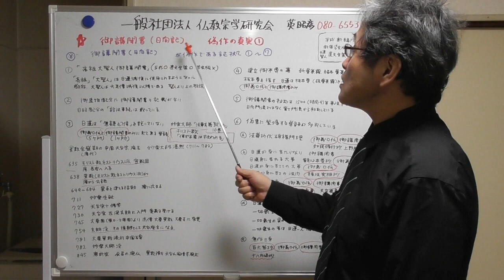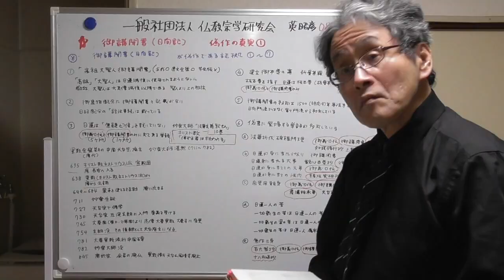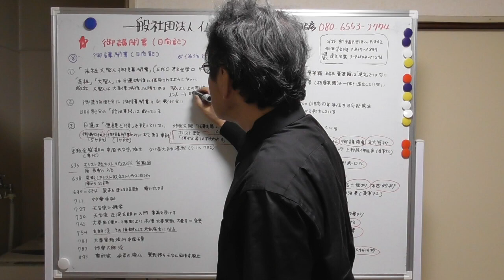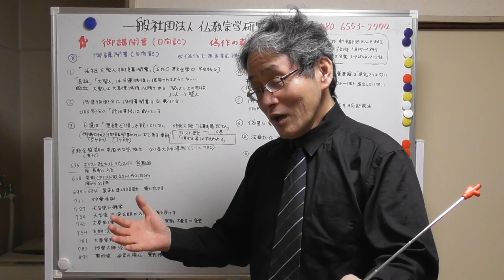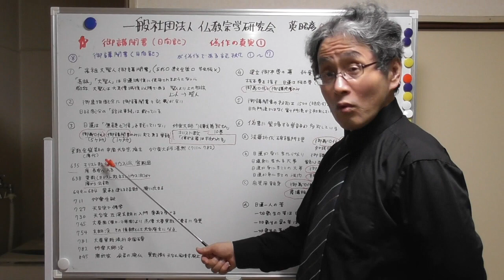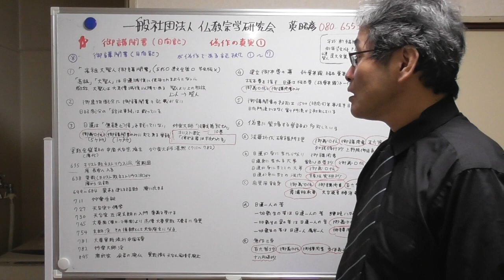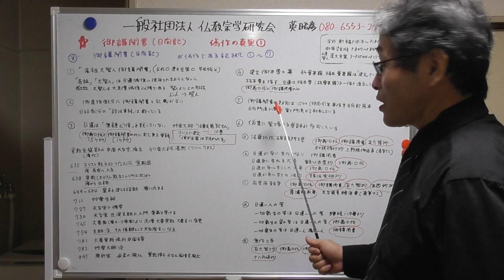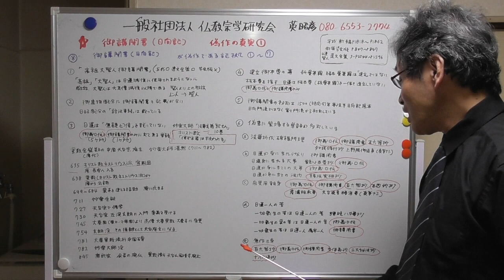451 「御講聞書」が偽書である証拠NO.1--NO.6・無疑曰信とはキリスト教の影響か(?)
1には「髙祖」「大聖人」の単語は、日蓮滅後、かなり経ってから使用されるようになった単語で、日蓮在世には使われていない。2には、御遺物配分の中に御講聞書が記されていない。日昭に配分された註法華経は記されている。3には、日蓮は「無疑曰信」を説いていない。無疑曰信とは、御義口伝と御講聞書のみに出てくるもので、中国天台宗中興の祖・妙楽大師湛然の法華玄義釈殱の中に出てくるが、当時の中国は景教(キリスト教ネストリウス派)全盛時代で、キリスト教の「信じる者は救われる」の影響を受けた教義。日蓮は、ハンセン病(癩病)患者救済の慈善事業を行っていた極楽寺良寛(忍性)を嫌っており、西洋の影響を受けたと思われる教義を用いるはずがない。4には、御講聞書にも「建立御本尊の事」が出てくる。御義口伝と御講聞書のみに出てくる。日蓮は一体も板本尊を造立していない。5には、御講聞書の初出は、1500(明応9)年の要法寺日向記底本で、室町時代のことである。6には、法華折伏破権門理、日蓮が身に当たりなり、自受用報身、日蓮一人の苦、無作三身等、偽書や不審書に出てくる単語が多用されている。これにより、御講聞書が偽書であることは明らか。